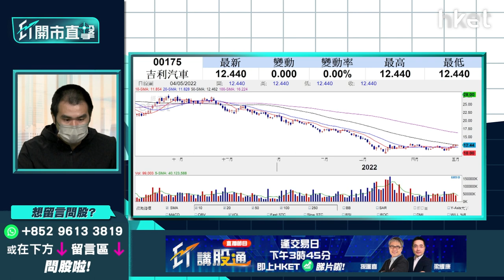【ET開市直擊】（精華）吉利汽車175走勢好轉 持蟹貨要把握鬆綁機會？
吉利汽車（00175）今逆市造好，暫報12.54元，升0.8%。吉利於去年11月22日曾高見27元，及後反覆下跌，於3月15日跌至10元才找到支持，近月於10元至13元區間內炒上落，近5個交易日見反彈，目前股價為1個月高，短線走勢轉佳。如投資者在15元或以上買入，蟹貨有否機會鬆綁返家鄉？

獨立股評人唐牛指，吉利近日股價已好轉，似有「跌唔落」之感覺，由持續反覆向下，轉為橫行整固格局。是次反彈浪高見3月底、4月初的高位13元，如能升破可先上望14元，屆時宜先把握機會鬆綁，上方蟹貨甚多，短期難以回升至15元。若未能突破13元，股價或需回試區間底部約10元，建議宜先減持，待回試較低位再買入方可拉低成本。